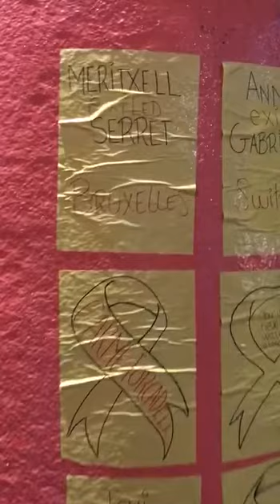Tots amb Catalunya arreu del món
Tots amb Catalunya arreu del món LlibertatPresosPolíticsCatalans ElsVolemACasa MaiCaminareuSols DefensemLaRepública PrimaveraCatalana Revoluc1O VagaGeneral @elvellblues